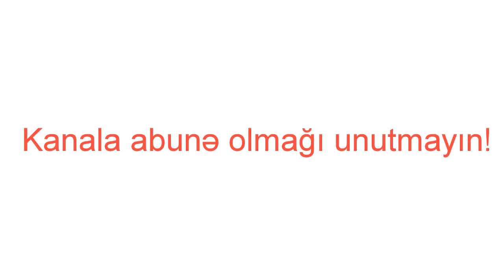Brokonerlərin həvəskar balıqçılara qarşı pis əməlləri. İmişli Araz cayı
Brokonerlərin həvəskar balıqçılara qarşı pis əməlləri hələdə davam edir. İmişli Araz cayında bu kimi pis hallar tez-tez baş verir. Həvəskar balıqçılardan xaiş edirik brokonerlərin qarşısın almaqda kömək olsunlar. Ən azından foto və ya videosun çəkib sosial şəbəkələrdə paylaşsınlar ki aidiyyəti qrumlar görsün.